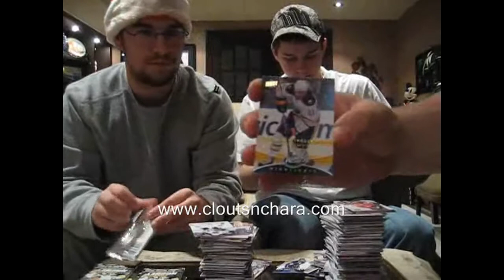08-09 Upper Deck Series 1 Hockey 12 Box Case Break Part 5